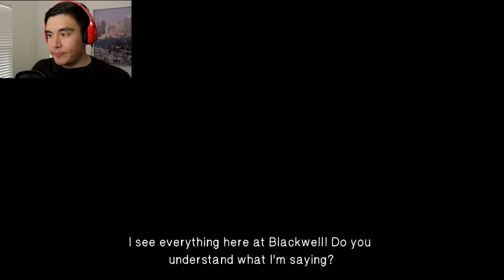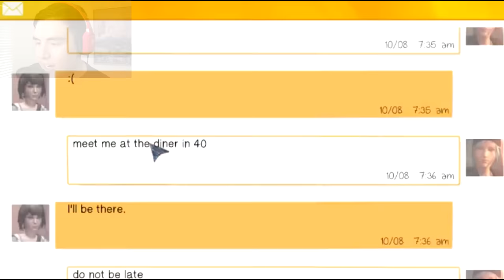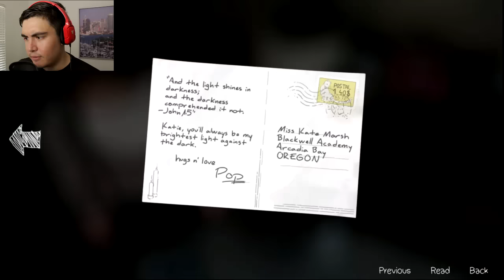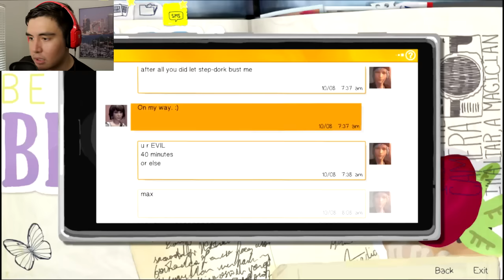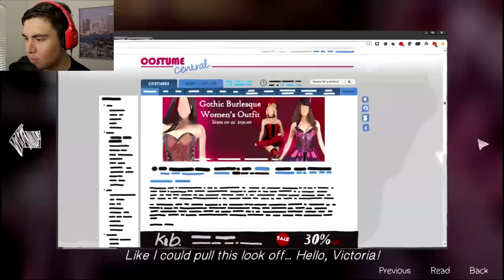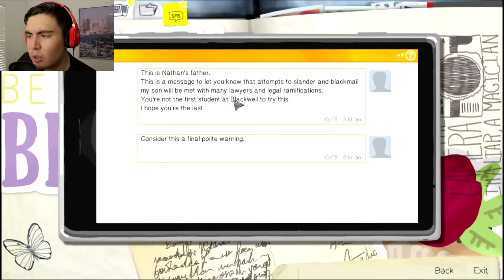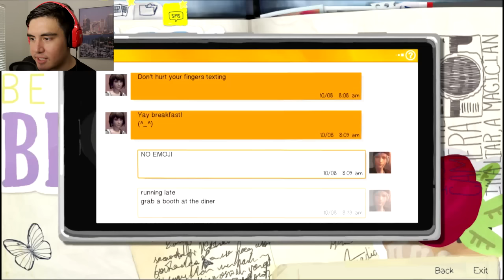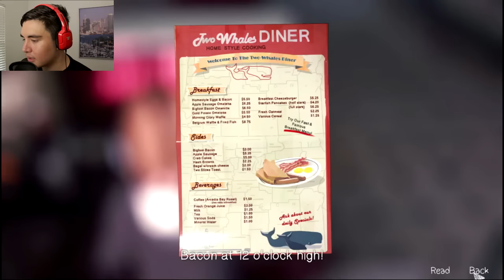LEAKED COLLEGE PARTY VIDEO GOES VIRAL | Life is Strange [EP2]P1]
Life is Strange Episode 2 playthrough with Jay from the Kubz Scouts! In this episode, we learn of a leaked video of an unexpected girl doing things at a party. Leave a LIKE for more!